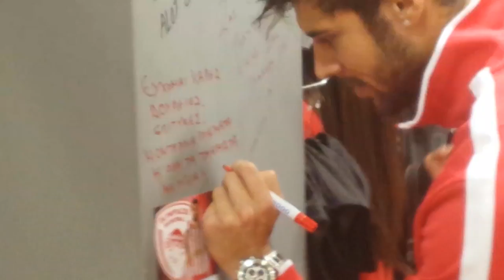Γενέθλια της μπουτίκ με Πρίντεζη και Παπαπέτρου